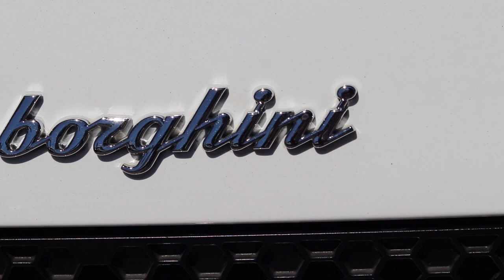My First VIP Super Car Club Meet! || Durban, South Africa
Hey Everyone!

In this video, I was invited as a VIP Guest to the 1% Super Car Club meet. This was far from your traditional car guy breakfast run, these were high end super cars and some even extremely rare. If you look closely you will see a Ferrari Speciale Aparte, 1 of 500 ever built and worth around R50 Million!!!

This vlog was to share my experience of going to a super car meet.

Let me know what you think of this vlog in the comments down below and let me know if you would like to see more of these kinds of vlogs!